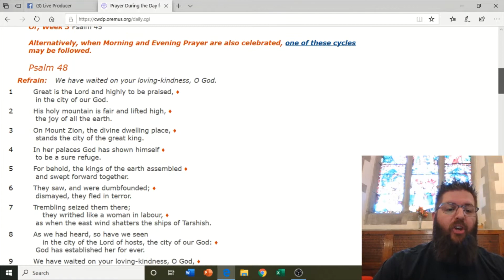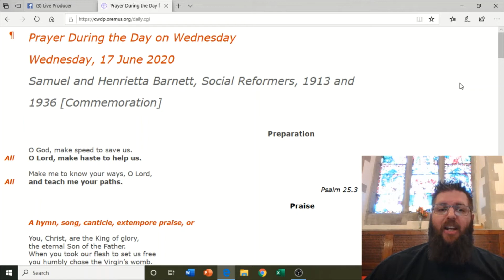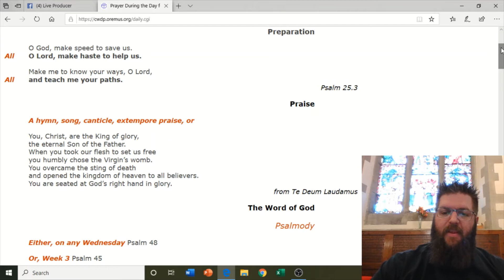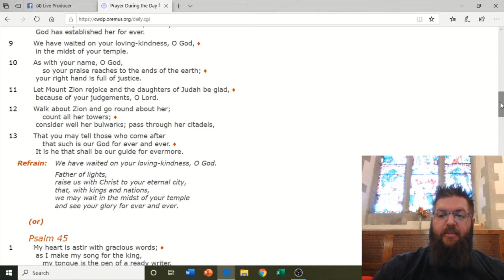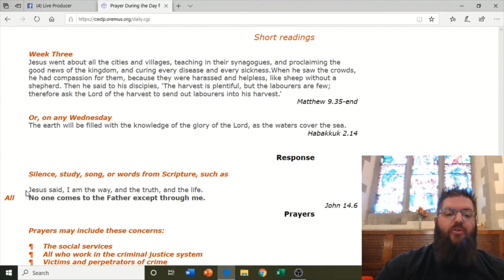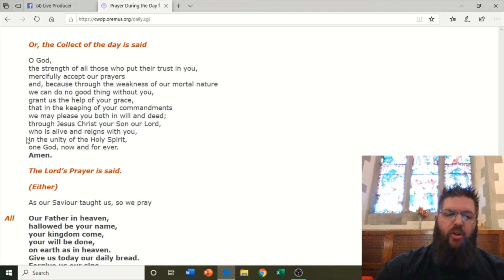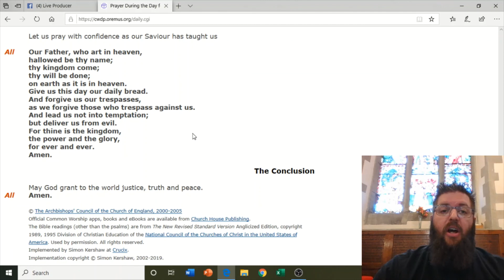Prayer During the Day on Wednesday, 17 June 2020